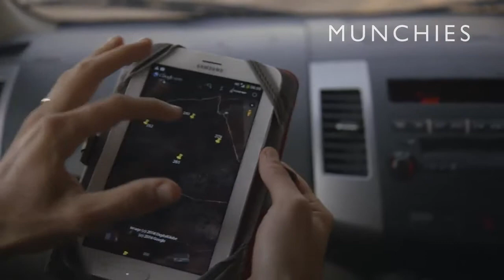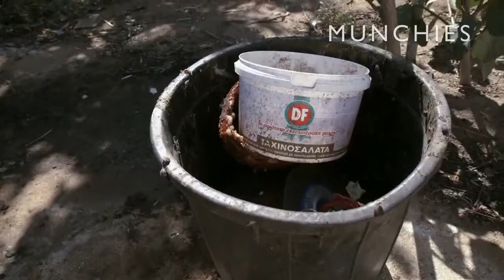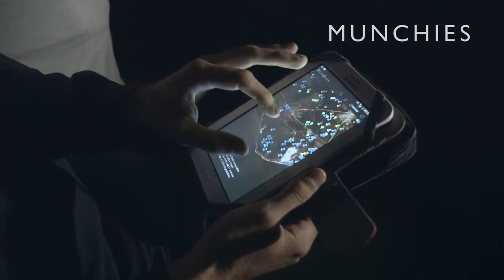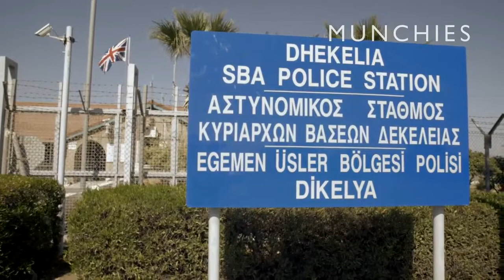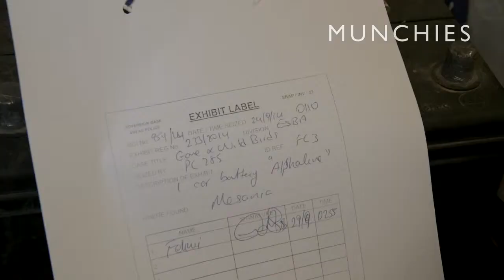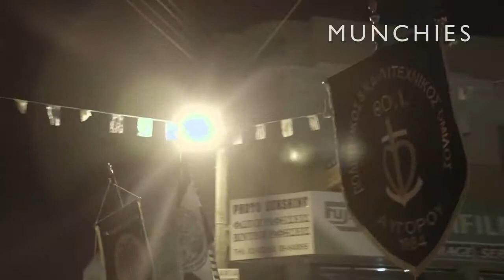Cyprus's Songbird Massacre: The Politics of Food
We recently traveled to Cyprus to learn more about why the largest massacre of songbirds anywhere in the world is happening on British sovereign territory.

Dhekelia, one of two areas on the island retained by the British after Cypriot independence, became the host of industrial-scale bird trapping after Cyprus joined the European Union in 2004. Local authorities were forced to bring the country in line with European laws, but criminals seeking to profit from the illegal trade continue to supply the country's restaurants from the sovereign base area.

We met agonized locals who are dismayed that their tradition of trapping birds has been outlawed, and then—to see both sides of the story—joined up with a team of European activists who document the scale of trapping and disrupt the poachers’ traps at night.